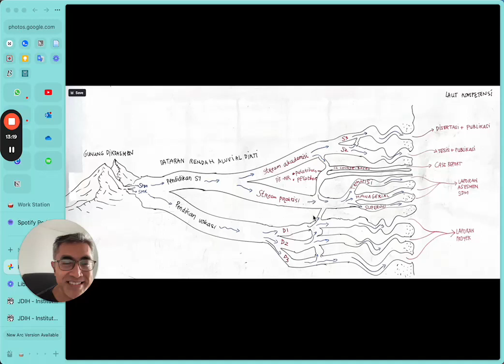Jalur Pendidikan Tinggi di Indonesia - Video ke-1 dari 3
Jalur Pendidikan Tinggi di Indonesia
Playlist ini terdiri dari tiga buah video berurutan yang berisi penjelasan saya tentang jalur-jalur pendidikan tinggi di Indonesia.